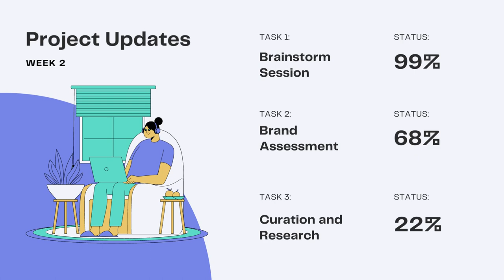Jasa Edit Video Jakarta (Barat, Timur, Pusat, Selatan), video explainer, animasi explainer, 2D